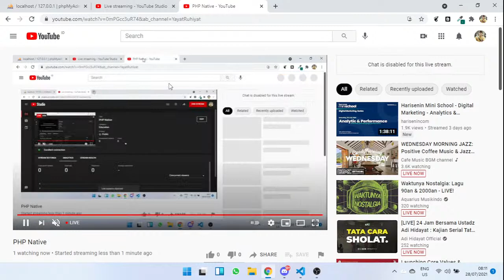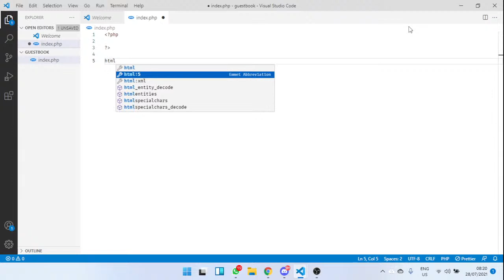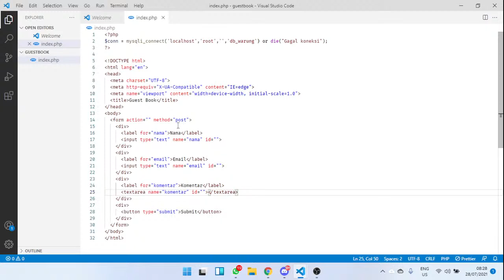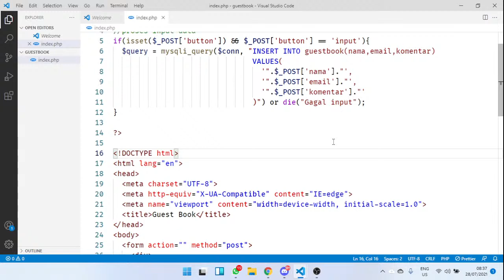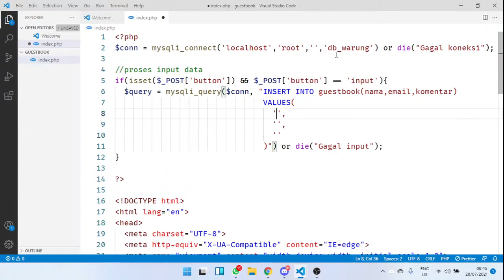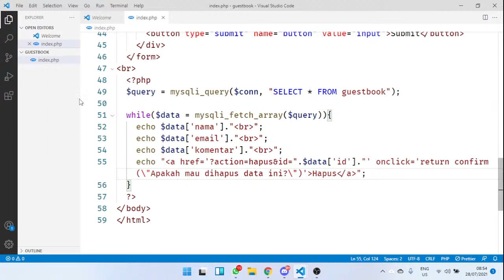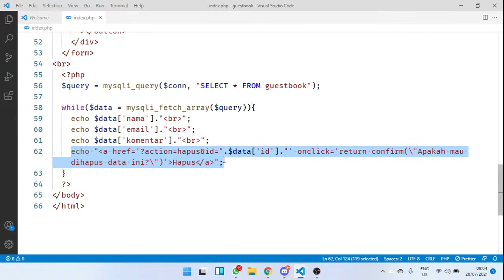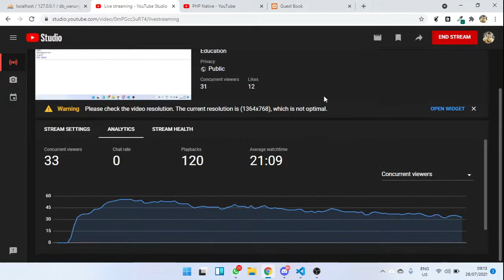PHP Native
CRUD PHP Native